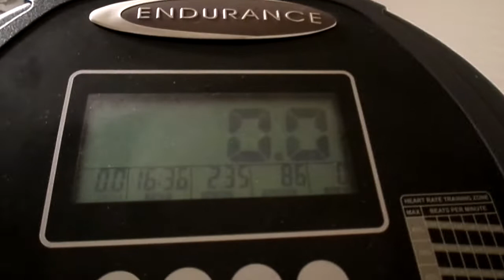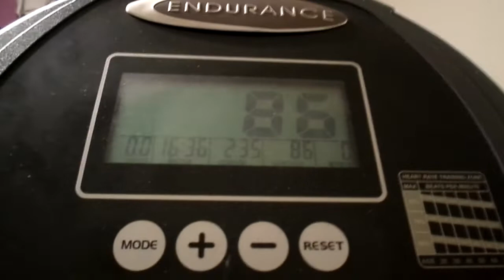I WORKED OUT FOR 16 MINUTES & 36 SECONDS MY YT FAM AMEN